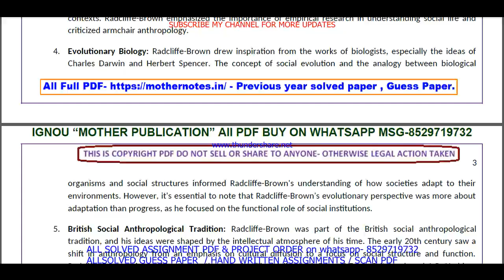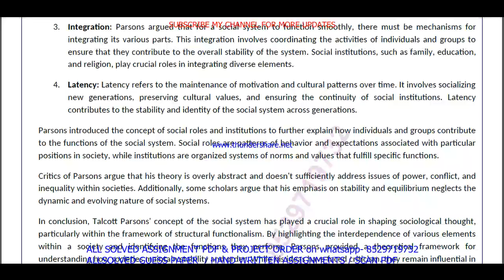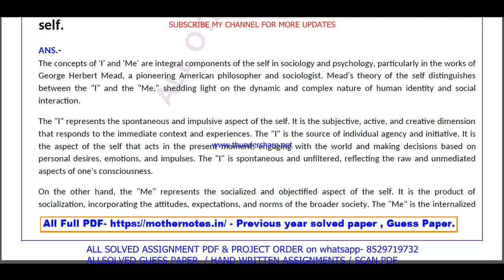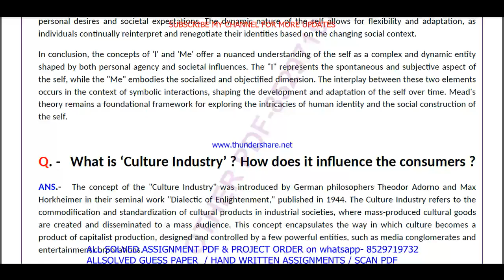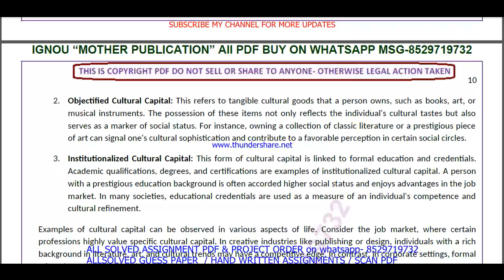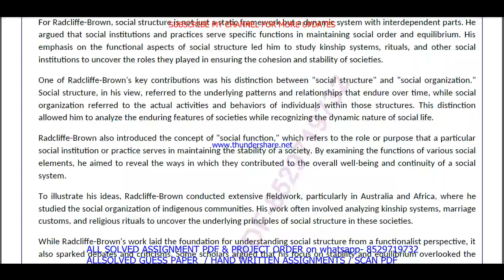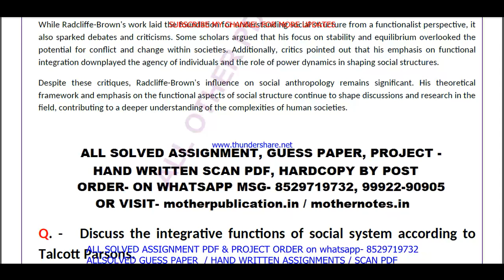BSOC 113 important questions with answer in English | bsoc 113 Previous Year Question Paper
Master Your IGNOU BSOC 113 Exam with Solved Previous Year Papers (English Medium)
Feeling anxious about your IGNOU BSOC 113 exam?
This video is your one-stop solution! Gain confidence by reviewing actual IGNOU BSOC 113 question papers from previous years, completely solved and explained in English.
In this video, you'll get:
• A comprehensive walkthrough of a past BSOC 113 question paper
• IGNOU BSOC 113 students appearing for their upcoming exams
Don't wait! Watch now and ace your IGNOU BSOC 113 exam!
Plus, in the comments section below, you'll find:
• A community of fellow IGNOU BSOC 113 students to connect and share doubts

Searchable keywords -

BSOC 113 important questions with answer in English,
bsoc 113 Previous Year Question Paper,
bsoc 113 important questions with answers,
bsoc 113 previous year question paper in English,
ignou ba sociology previous year question paper,
bsoc 113,
bsoc 113 important questions in English,
ignou bsoc 113 previous question papers,
ignou bsoc 113 important questions,
bsoc 113 previous year question paper 2024,
bsoc 113 previous year question paper with answers,

ignou bsoc 113 important question,

bsoc 113 previous year question paper solved English,
bsoc 113 previous year question paper English,
bsoc 113 study material,
bsoc 113 important question with answer,
BSOC 113 Previous Year Question Paper Solved in English,
bsoc 113 previous year question paper ignou,
bsoc 113 previous year question paper solved,
bsoc 113 previous year question paper English medium,
bsoc 113 question paper 2024,

bsoc 113 suggestion questions,
bsoc 113 question paper pdf download,
bsoc 113 guess paper in English,
ba sociology study material,
bsoc 113 question paper in English,
ba sociology previous year question paper in English,
bsoc 113 important questions for exam,

Other keywords
ba sociology question paper in English,
ignou ba sociology question paper 2024,
ba sociology important question,
ba sociology question paper pdf download,
ignou ba sociology guess paper in English,
bsoc 113 ignou,
bsoc 113 sample paper in English,
bsoc 113 books in English,
bsoc 113 classes,
bsoc 113 full class in English important questions,
bsoc 113 exam notes in English,
bsoc 113 guides in English,
bsoc 113 classes in English,
bsoc 113 in English,
bsoc 113 unit 1,
bsoc 113 assignment,
bsoc 113 assignment pdf,
bsoc 113 chapter 1,
bsoc 113 full class,
bsoc 113 class unit in English,
bsoc 113 class unit in English 2024,
bsoc 113 full class in English,
bsoc 113 exam questions with answers,
bsoc 113 exam solved question paper,
bsoc 113,bsoc 113 question paper,
bsoc 113 class on important questions,
bsoc 113 important questions with solution 2024,
bsoc 113 full classes on important question,

# tags